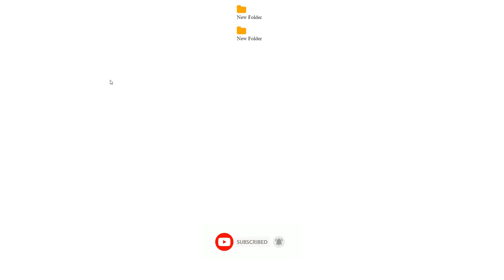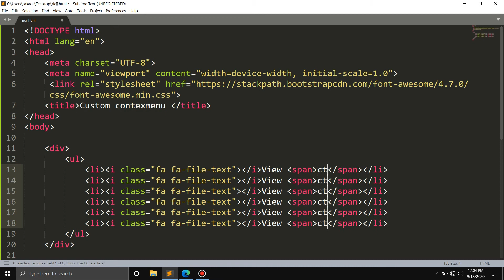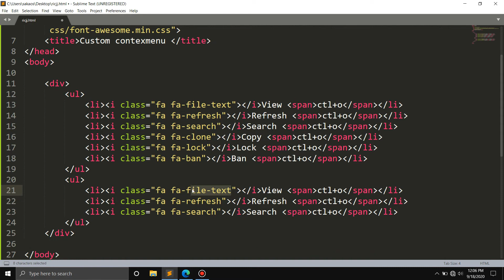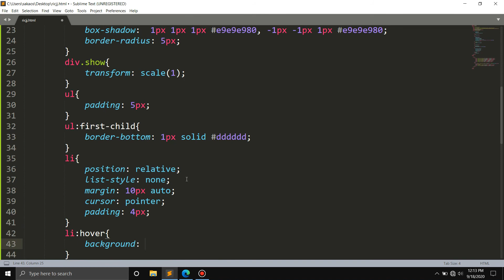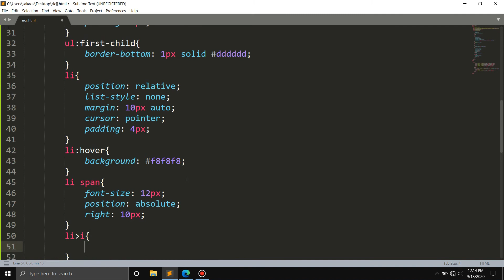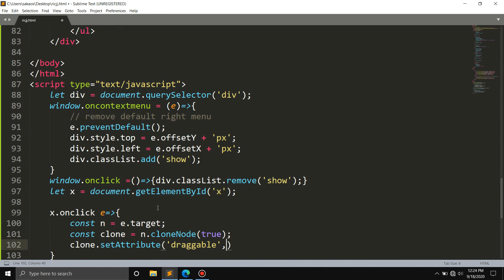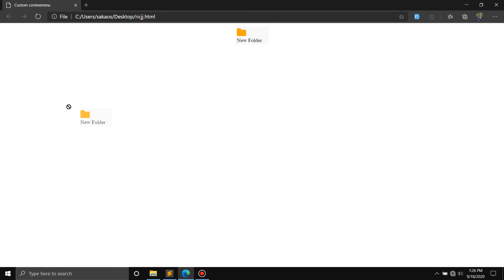Custom right click (context menu) in vanilla JavaScript